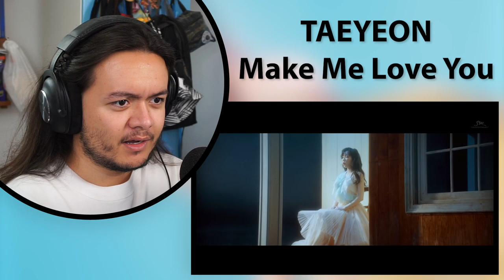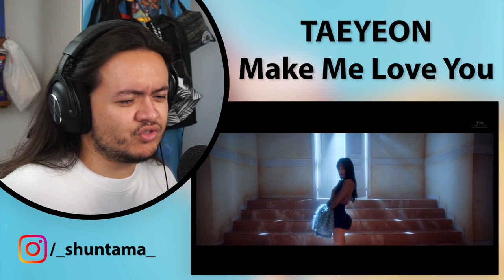TAEYEON - 'Make Me Love You' MV | REACTION